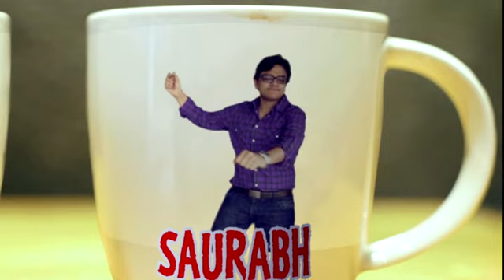Saurabh and Shahnoor - Pre-Wedding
A sweet couple decide to share their story in an unusual way with the guests they invited to be a part of their special day.
SauSha is the symbol of friendship that stood the test of time and as they begin a new chapter in their lives we at SDAVK Studios wish them the very best.
Watch the cute, fun love story of the lovely couple. This time we took a different path and the coupe and the family and friends loved it.